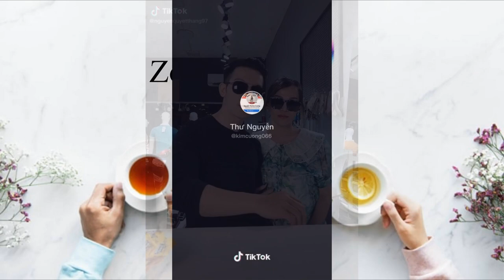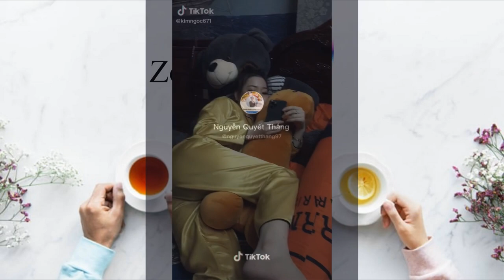Những khoảnh khắc hài hước cười vỡ bụng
Video tổng hợp những khoảnh khắc hài hước cười thả ga cho ngày mới vui vẻ
Các bạn góp ý thêm nhé